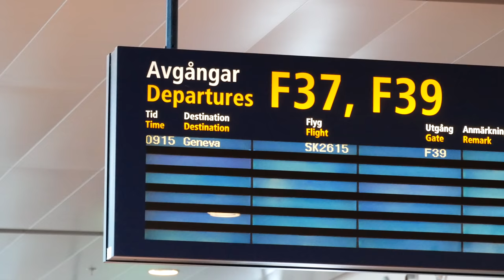Verbier | Lumix GX80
Trip to Verbier, Switzerland.

Lenses: Panasonic Leica Summilux DG 15/1,7
Panasonic Lumix G Vario 35-100/4-5,6